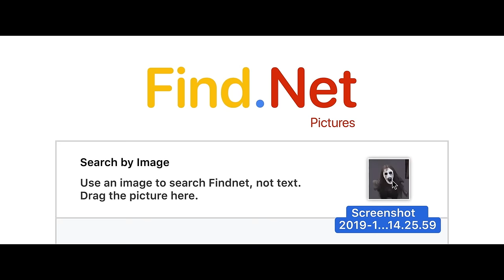El Juego De La Muerte (Blue Whale) - Spot 30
Todo comienza con Yulya, una adolescente que pierde la vida, aparentemente suicidándose en las vías de un tren. Visiblemente afectada, su hermana mayor; Dana, a través de la profundidad de la red, comienza una desesperada búsqueda de respuestas ante la trágica muerte de su hermana. En el proceso de unir cada pieza de este siniestro rompecabezas, se da cuenta que Yulya fue manipulada por un supuesto hacker para entrar a un famoso juego entre los adolescentes el cual consiste en cumplir diferentes retos por 50 días…sus últimos 50 días de vida.
¿Logrará Dana encontrar al responsable de la muerte de decenas de adolescentes y vengar la muerte de su hermana?